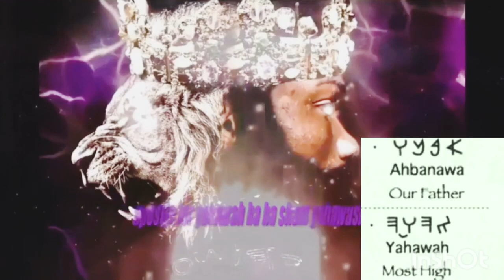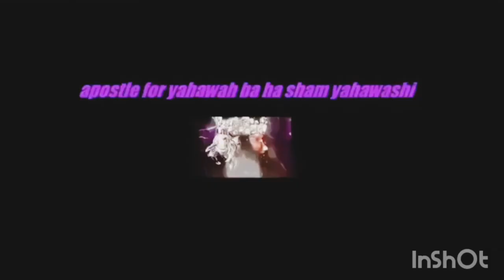PT.2The Wicked Flee When No Man Pursueth(Stop Running)